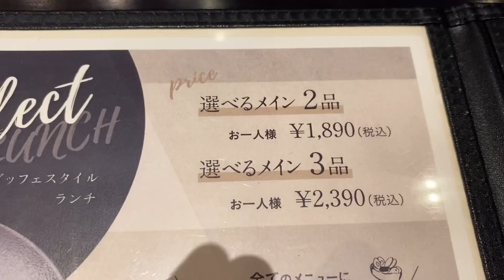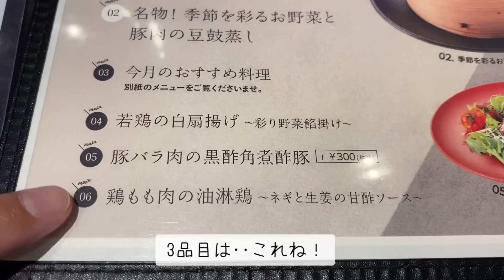［福岡グルメ］あのグループが手がける 新チャイニーズレストラン！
本日のお店
「Precious ONO HAKATA」
福岡市博多区博多駅前2-14-15
ロイヤルパークホテル1F